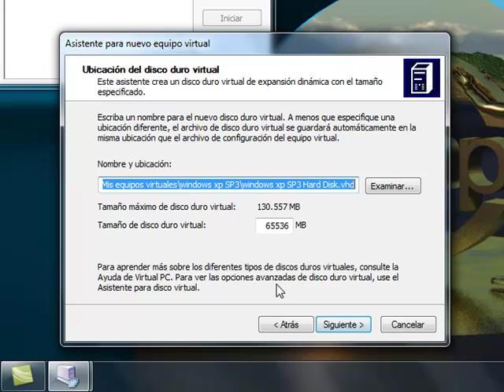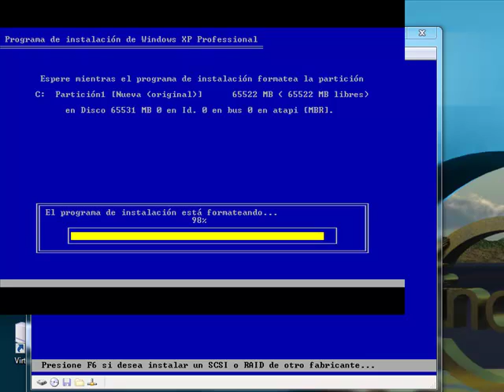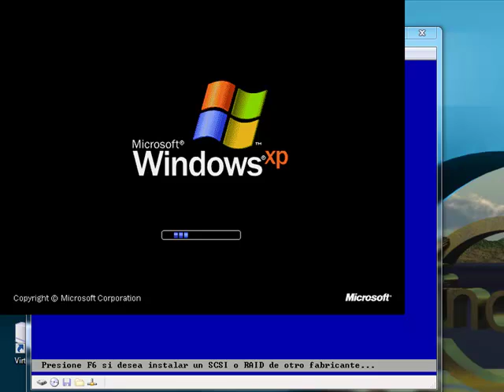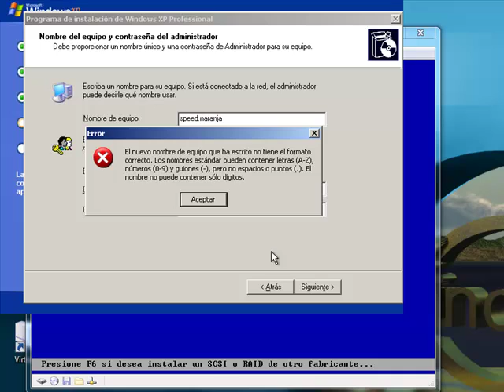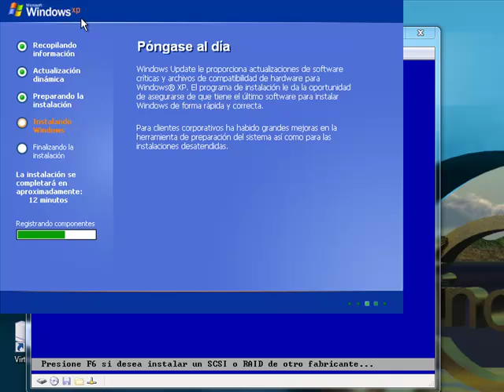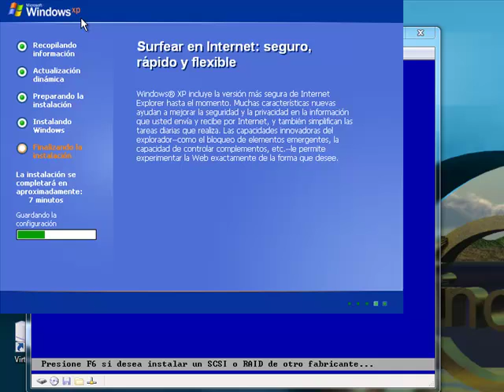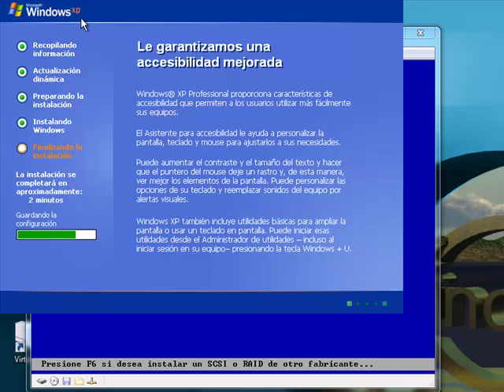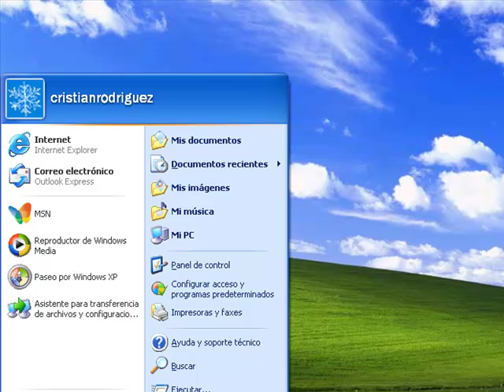INSTALACION XPSP3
ISTALACION WINDOWS XP POR MAQUINA VIRTUAL
SPEED NARANJA